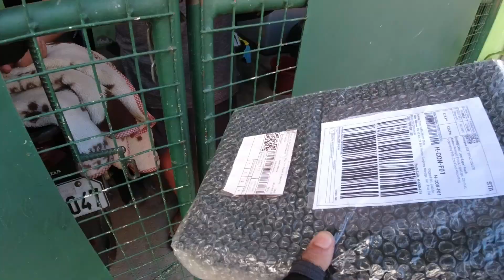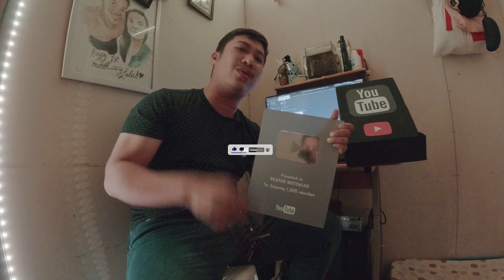Delivery Prank / Kung Paano ko Nakuha YouTube Play Button / Cebu Motovlogger Ft. SterTv Production